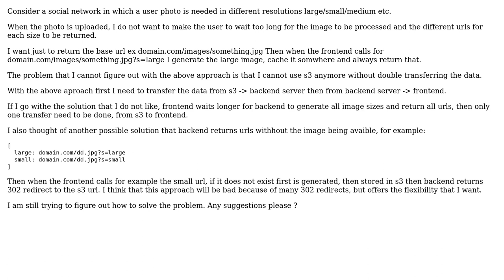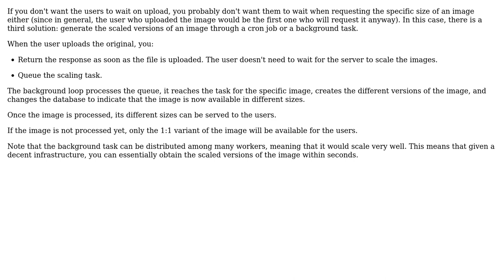Software Engineering: Flexible image REST api with cdn and caching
With thanks & praise to God, and with thanks to the many people who have made this project possible! | Content (except music & images) licensed under CC BY-SA | Music | Images & others | With thanks to user Kristi Jorgji user Arseni Mourzenko and the Stack Exchange Network Trademarks are property of their respective owners. You are responsible for your own actions.